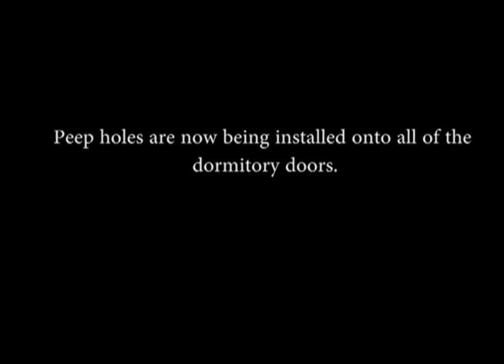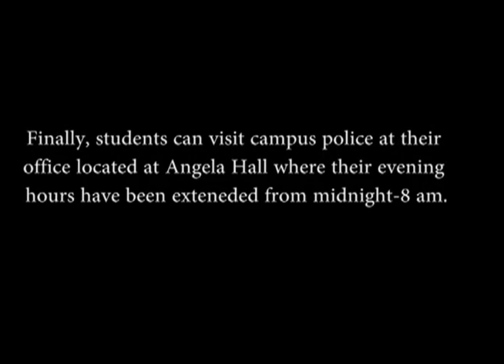Campus Safety- Benedictine University